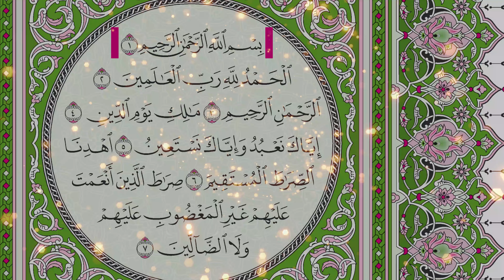Surah Fatiha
Surah Fatiha: The Opening, the Opening of the Divine Writ, The Essence of the Divine Writ, The Surah of Praise, The Foundation of the Qur'an

• Makkah Taraweeh recordings 1438
• 4K Quran Text
• Recited lines are highlighted with a minimalist concept, as though you are reading from the Quran Al Kareem itself.
• Remember me in your Dua.

Thanks & Jazakallah Khair!!!

Please support Haramain by sharing their work in your network.

Following are the social media official accounts of Haramain.com:
- Haramain Snapchat: haramaininfo
- Haramain Instagram: haramain_info
- Haramain Google Play: Haramain Recordings
- Haramain iPhone: Haramain Recordings